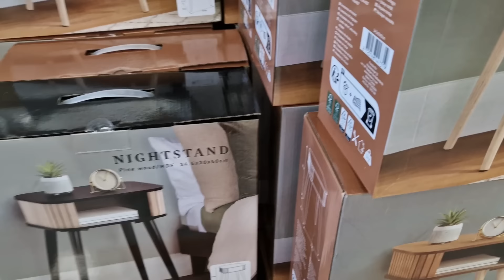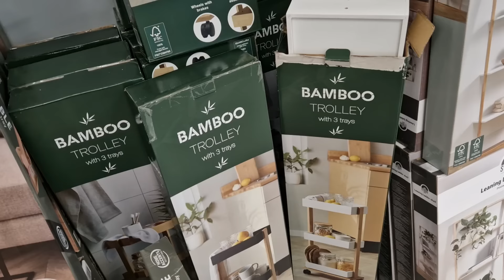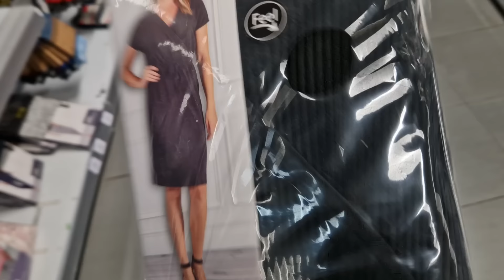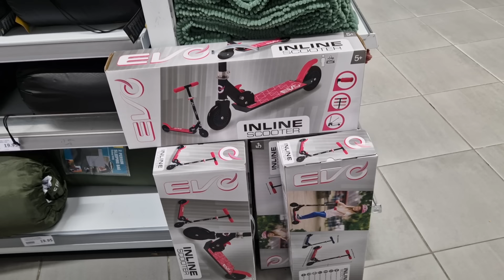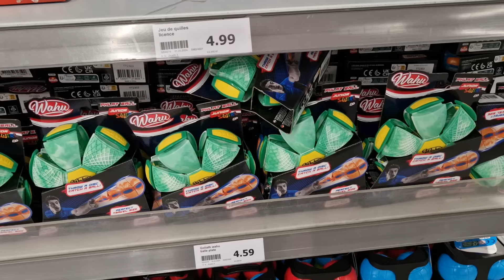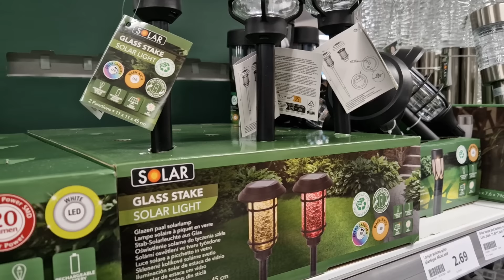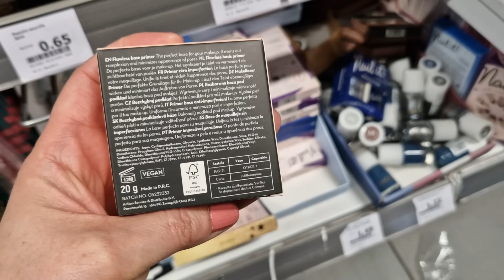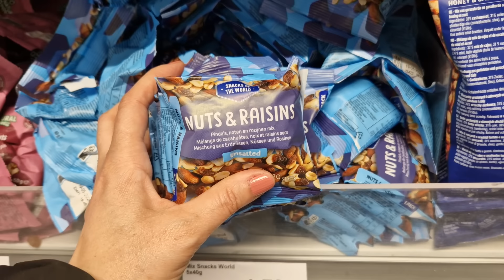ARRIVAGE ACTION - 3 MARS 2024